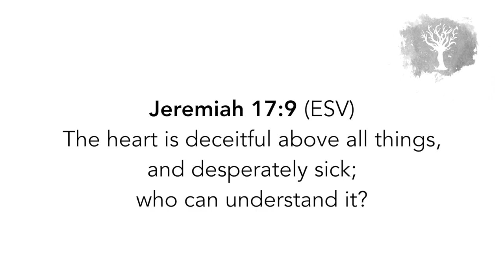SCRIPTURE MEMORY SONG | Jeremiah 17:9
Song for Week 9 of Memorize2019 at Perimeter Road Baptist Church.

Musical Credits:
Written by: Clint Wilson
Vocals: Robert Wilson